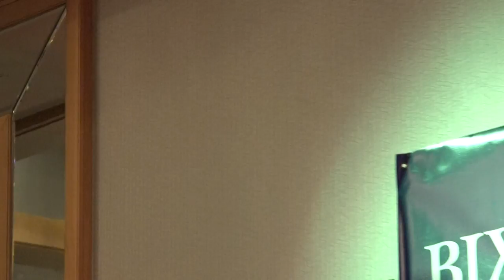Shake 'em up Jazz Band @ Phil Pospychala "A Tribute To Bix", Racine, WI, March 10th, 2019.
In the early evening, "Shake 'em up Jazz Band with Marla Dixon" @ Phil Pospychala´s  "A Tribute To Bix Beiderbecke", Racine, WI, March 10th, 2019, had their first set for the day.  The full bloom of this group of lovely ladies was somewhat hampered due to the lasting effects of an upper respiratory infection.  But what a treat for the many dancers and the ones that didn´t make it to the dance floor!  The band members are:  Haruka Kikuchi, Trombone;  Marla Dixon, trumpet;  Defne  "Dizzy" Incirlioglu, wash board;  Chloe Feoranzo, clarinet;  Julie Schexnayder, string bass;  Molly Reeves, guitar.  Videographed with a hand-held SONY HandyCam FDR-AX100 in FH quality mode.